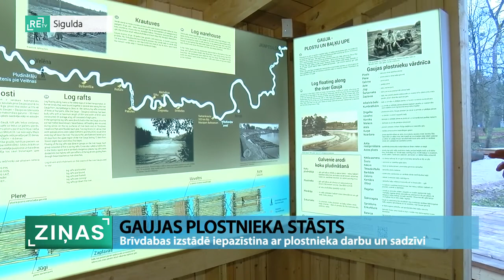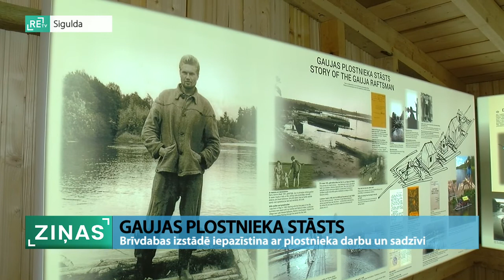Siguldā tapis autentisks Gaujas astes plosts un ekspozīcija “Gaujas plostnieku stāsts”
Gaujas pludmalē, Siguldā tapis autentisks Gaujas astes plosts un ekspozīcija “Gaujas plostnieku stāsts”. Uz plosta izbūvētas arī divas plostnieku mājiņas, kuras sniedz ieskatu par plostnieku darbu un ikdienu. Saistībā ar valstī izsludināto ārkārtējo situāciju plosta atklāšanas svētki šobrīd ir pārcelti uz pavasari, kad visi novadnieki un viesi varēs kopīgi tikties, izzināt plostu un plostnieku vēsturi un mācīties pīt plostus.

Ideju par plosta būvi un informatīvi izglītojošas ekspozīcijas izveidi izlolojis Māris Ansis Mitrevics. Būdams entuziasma pilns vides aizsardzības inspektors, viņš ne vien turējis rūpi par Gaujas Nacionālo parku, bet savulaik arī pats ir strādājis uz Gaujas gan par koku pludinātāju, gan par pludināšanas meistaru.

Projekts par autentiska Gaujas astes plosta un informatīvi izglītojošas ekspozīcijas izveidošanu ir viens no 12 projektiem, kas šogad ieguvis Siguldas novada pašvaldības atbalstu kultūras un sabiedrībai nozīmīgu projektu konkursā.